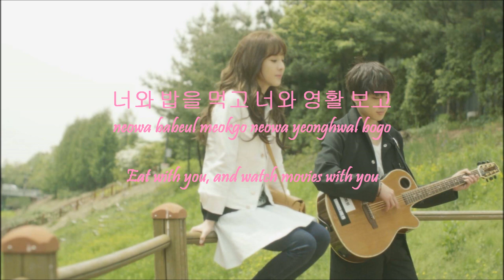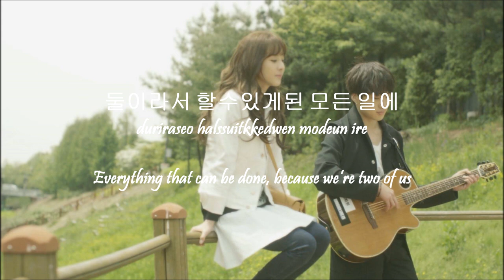Seungyoon & Dara "We Broke Up" OST- Two Of Us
Seungyoon's (Winner) and Dara's (2ne1) duet for  "We Broke Up" OST with Romanizations, Hangul and English translations.